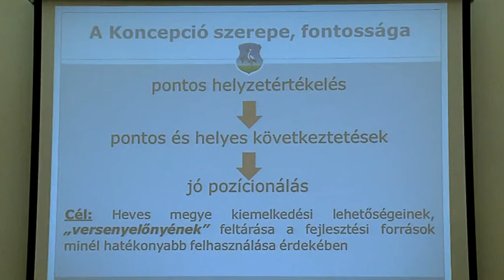130325_tervezes_hete